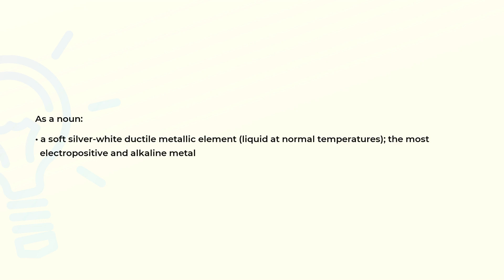What is the meaning of the word CESIUM?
Definition and spelling of the word CESIUM.

(00:00) Intro
(00:08) As a noun
(00:22) Spelling

As a noun (00:08):
• a soft silver-white ductile metallic element (liquid at normal temperatures); the most
  electropositive and alkaline metal